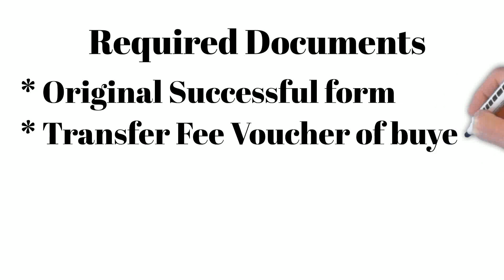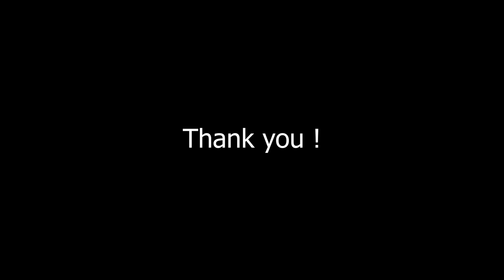DHA Quetta Early Bird Commercial Transfer Procedure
Early Bird Commercial Transfer Procedures.